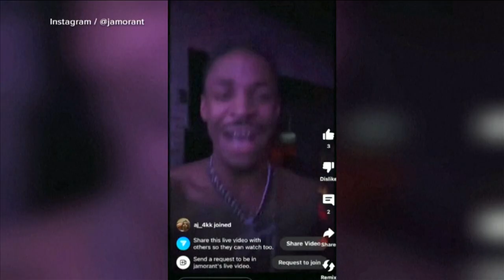Penny Hardaway speaks out on Ja Morant situation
The Memphis Tigers head coach and former NBA star said Ja needs a great support system going forward.